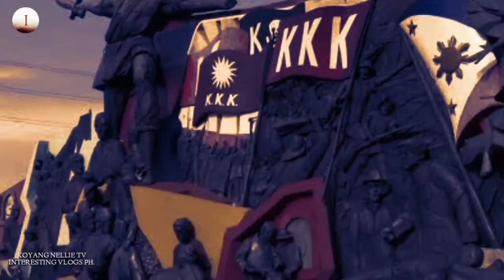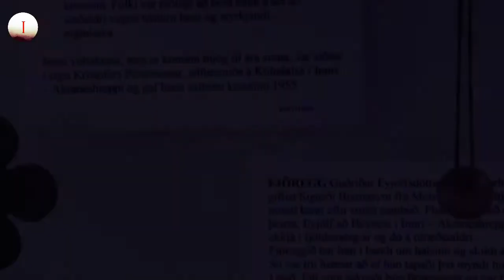ANG KATIPUNERO NA DI TINATABLAN NG BALA KOYANG NELLIE TV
Kilaanin natin ang KATIPUNERO DI TINATABLAN NG BALA ang kwento ni leon kilat

 SOURCE
-WIKIPEDEA

MUSICS
*NEWS MUSIC
- all picture and video clips are licensed to creative common which they are allowed to reuse